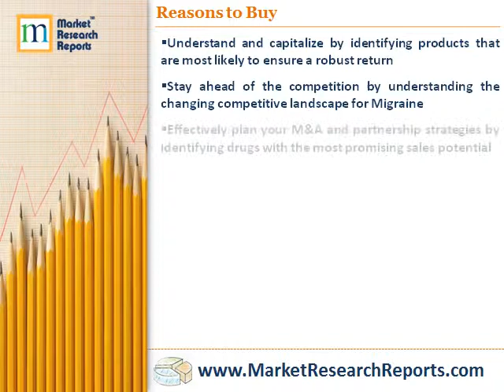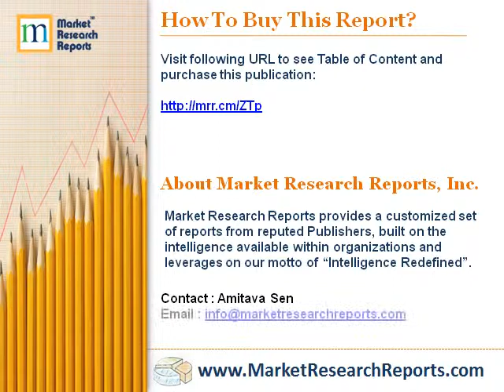Migraine - US Drug Forecast and Market Analysis to 2023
Market Research Reports, Inc. has announced the addition of "PharmaPoint: Migraine - US Drug Forecast and Market Analysis to 2023" research report to their offering.